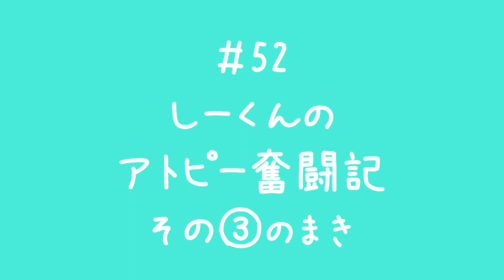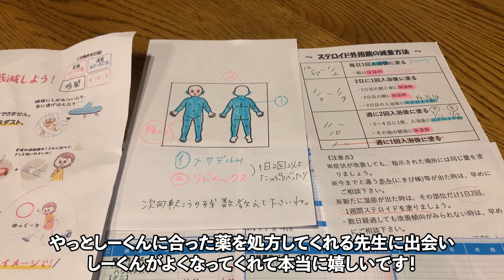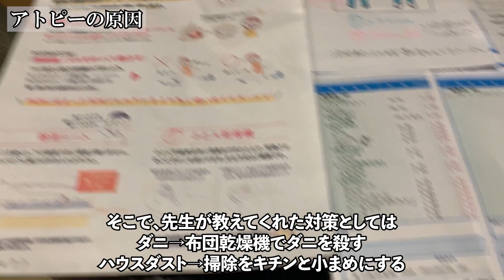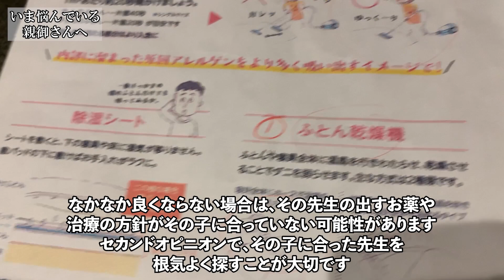アトピー性皮膚炎 超重度と診断されたしーくん 2週間後に振り返って伝えたいこと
アトピーのかゆみの正体が解明されたとニュースで話題になってますね。とはいえ、今の状況はまだ新薬などがありませんし、最善を手探りするしかないのかもしれません。
しーくんにとってやって良かったこと、良くなかったことなどをまとめました。

アトピーについて発症から2週間で改善するまでの記録を3本にまとめてますので、ほかの動画も今悩んでいる方の参考になれば幸いです。

≪関連動画≫
【アトピー】かゆみと癇癪の日々からたった数日で笑顔に!!子供の病気【親子奮闘記録

アトピー性皮膚炎を改善したい方に届け！間違いだらけの治療から劇的改善までの奮闘記録